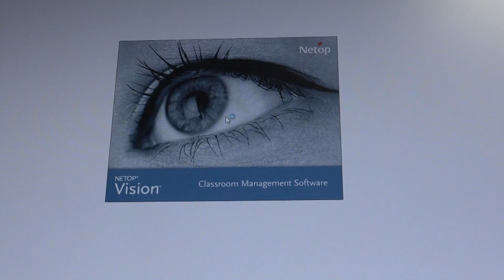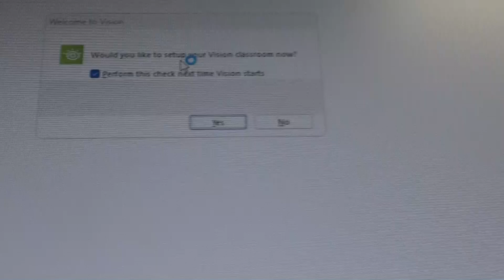The Squawk - I said it out loud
Featuring the music of Kellan Sager, Mary O'Boyle, and a LIVE Bakin' Bitz